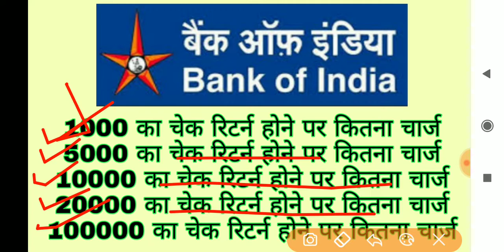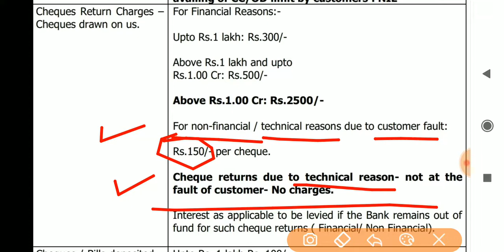boi ka cheque bounce hone par kya hota hai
bank cheque bounce hone par kya hota hai,
bank of india cheque,
bank ka cheque bounce hone par kya hota hai,
bank check bounce hone par kya hota hai,
bank of india cheque clearing time,
bank of india cheque return charges and charges,
bank of india cheque return charges apply online,
bank of india cheque withdrawal,
bank of india cheque stop payment,
bank of india cheque clearing process,
bank of india cheque return charges boi,
bank of india cheque return charges bangla,
bank of india cheque return charges benefits,
bank of india cheque return charges charges,
bank of india cheque return charges calculation,
cheque return charges,
cheque bounce hone par kitna charge lagta hai,
cheque bounce hone par kitna charge karta hai,
check return charges,
cheque return kya hota hai,
bank of india cheque return charges debit